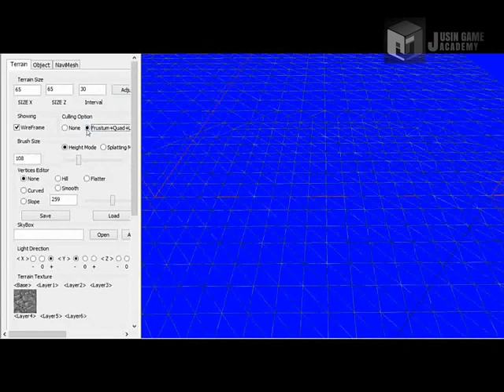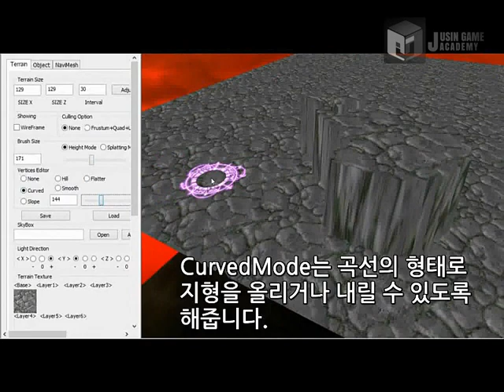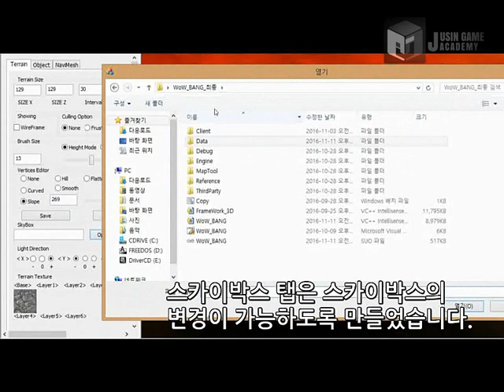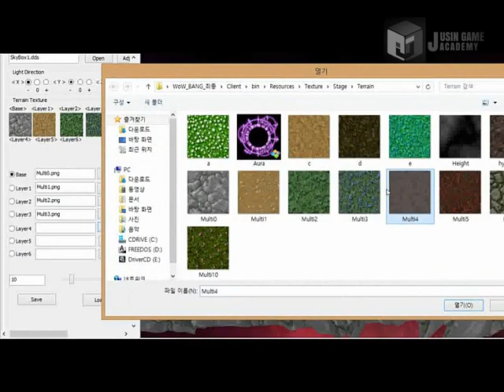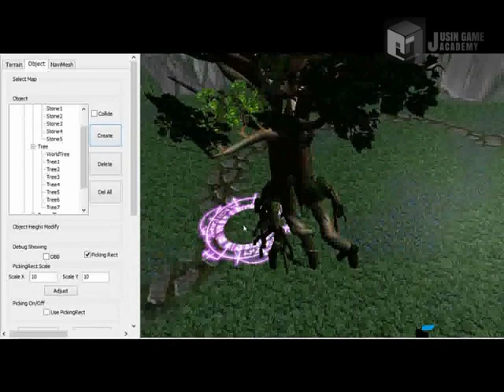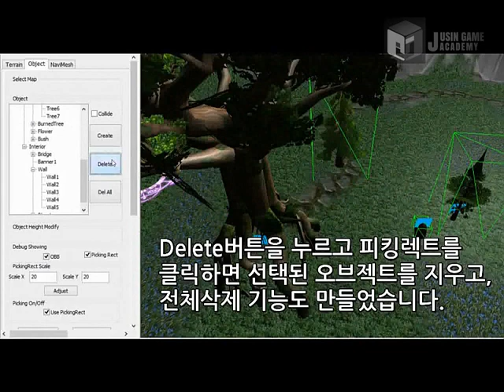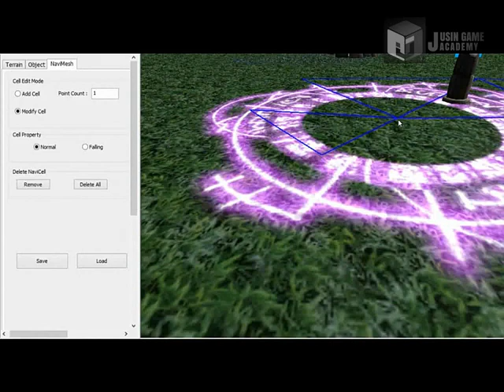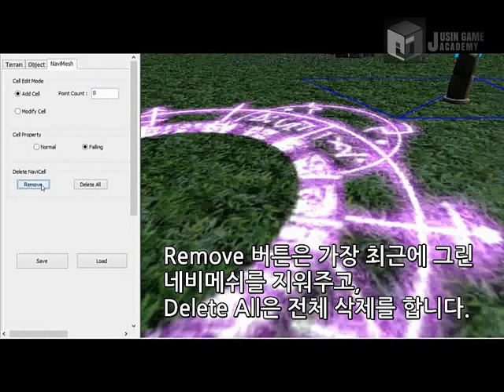[월드 오브 워크래프트]쥬신게임아카데미 게임개발학원 게임프로그래밍 8개월차 Direct3D 개인 작품 시연회_63기 방현기_툴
쥬신게임아카데미 게임개발학원 게임프로그래밍 8개월차 Direct3D 개인 작품 시연회_63기 방현기_툴